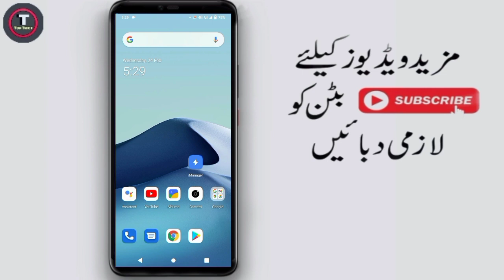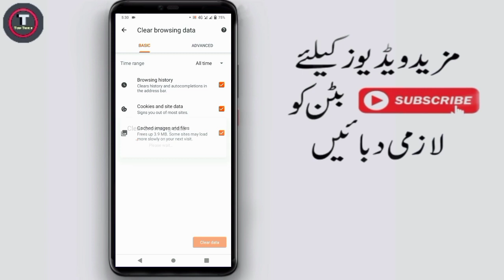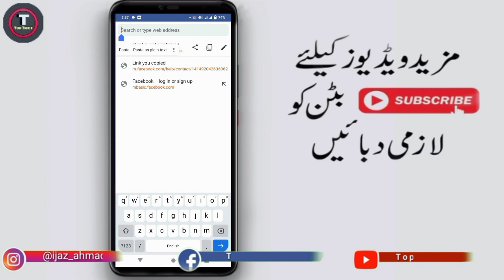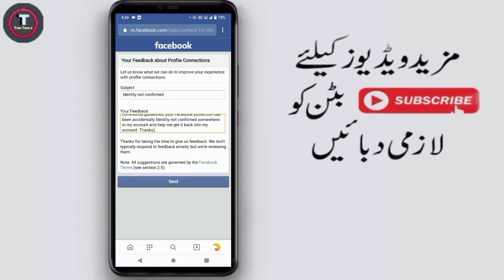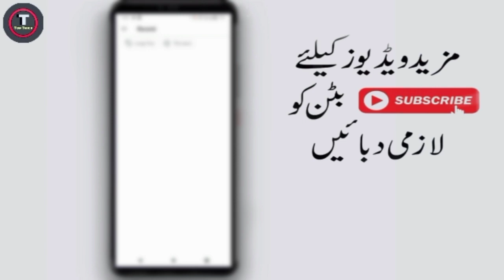How To Fix Identity Not Confirmed 2021 | Identity Not Confirmed Facebook Logout Problem Solve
Fix Identity Not Confirmed 2021 | Identity Not Confirmed Facebook Logout Problem Solve | By Top Trick

Welcome To Top Trick 💗👈

appeal
Hi sir, I respect the direction of the community and I always follow the guidelines of the Facebook community. I've used Facebook I've never violated community guidelines, your Facebook protection has been accidentally Identity not confirmed somewhere in my account and help me get it back into my account. Thanks.

someone may have logged into your account identity not confirmed someone may have logged into your account 2021
   identity not confirmed facebook malayalam identity not confirmed facebook 2021  identity not confirmed problem solve top trick identity not confirmed problem facebook problem